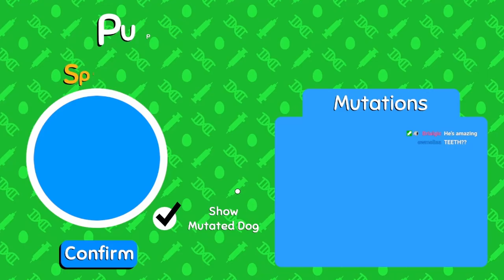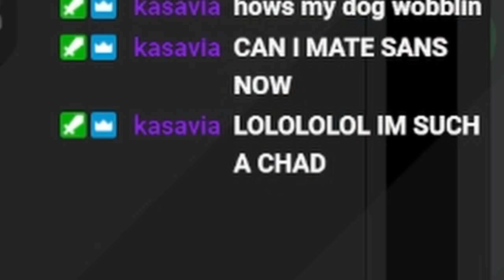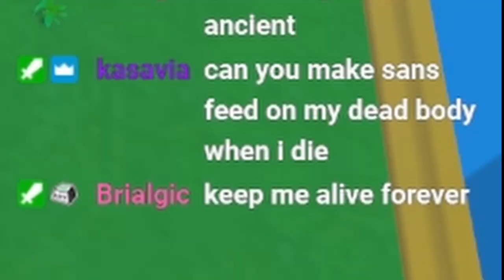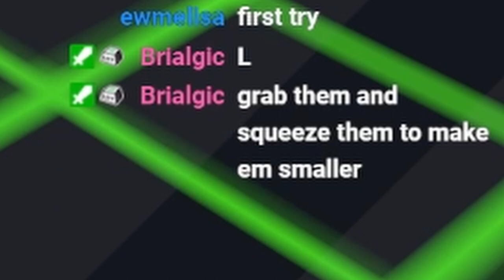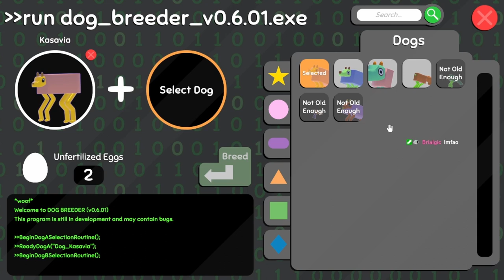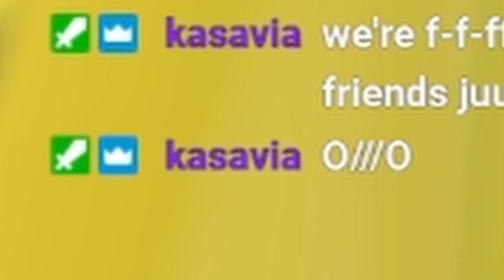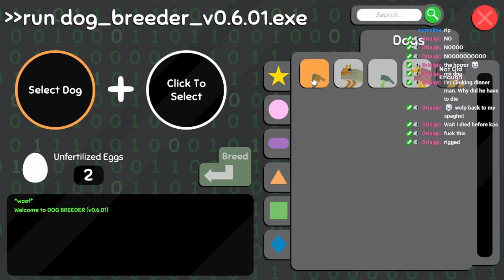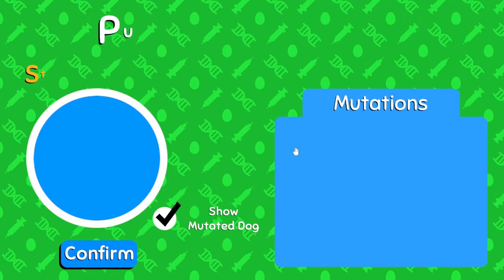the dogs just keep wobbling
how do they do it? how do the dogs keep wobbling? they just don't stop. there is no end. when does it end
stick of butter :)